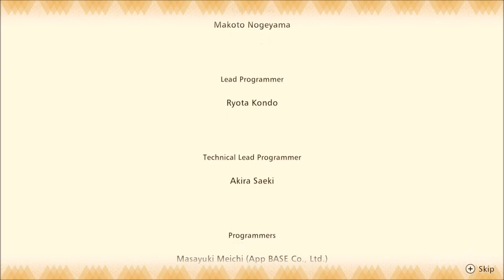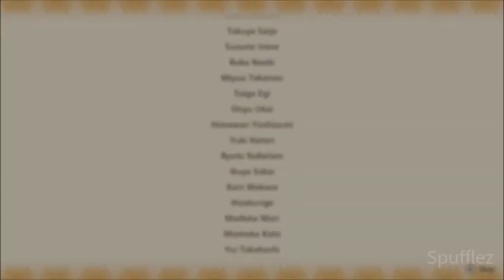Marrying Blaire - Story of Seasons: Pioneers of Olive Town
You're cordially invited to my wedding with Blaire. I hope you enjoy the ceremony!

I've been spending a lot of my free time as of late playing through Story of Seasons: Pioneers of Olive Town. I wanted to make a special video featuring my wedding to Blaire, including our Fireworks Festival date and the proposal. I spent a lot of time thinking about how I wanted to showcase my wedding day in this game, ultimately deciding on this format for the video.

Life has been pretty busy for me since moving, but I'm dedicated to get back into working on my Story of Seasons: Friends of Mineral Town Let's Play. This past year has been very hectic for me, so I do appreciate your patience and support. Thank you as always for stopping by my channel.